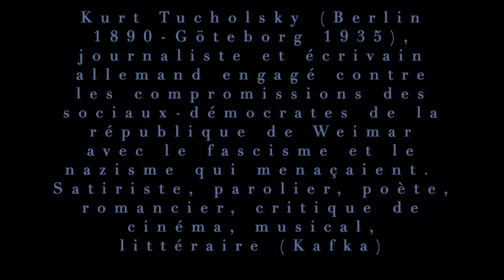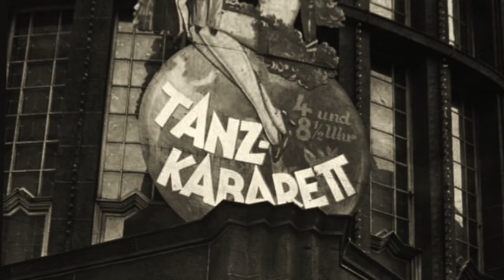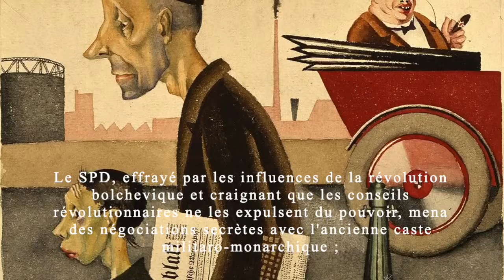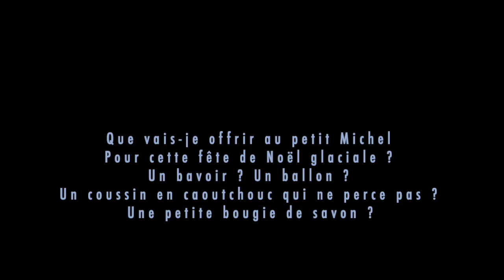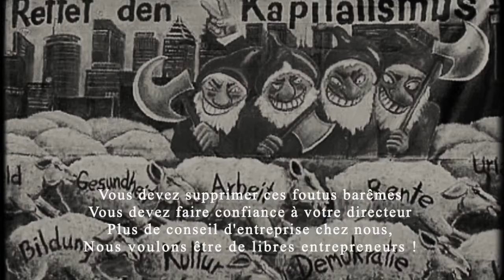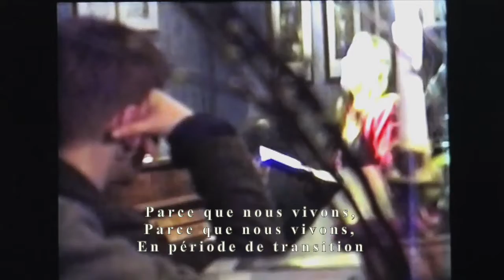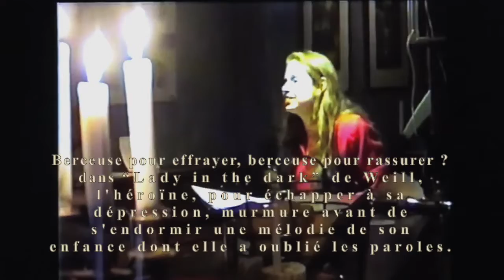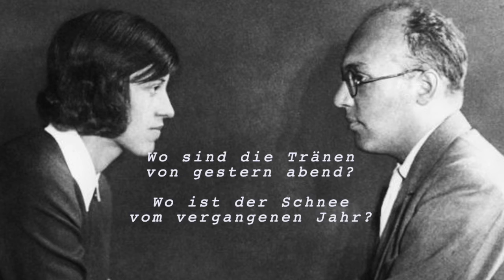Cabaret-Concert à Berlin 2000 (Alison Kamm & Michel Bélis au café Kiryl de Jean-Claude) - (1)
Le concert a eu lieu en avril 2000 (et non 1999 comme inscrit sur la video). Un grand merci à Jean-Claude Jokisch, patron du Café Kiryl (Lychener Straße, Berlin Prenzlauer Berg) , et notre ami, de nous avoir chaleureusement accueillis, mon amie Alison et moi-même  ...

Allemagne 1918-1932 : Autour de la république de Weimar (Textes et Musiques de Kurt Tucholsky, Bertolt Brecht, Hanns Eisler, Kurt Weill). Documents, Affiches, Peintures et Dessins ...
Partie 1 :
00:00 Présentation (avec  Eisler/Tucholsky - Bürgerliche Wohltätigkeit, chanté par Ernst Busch )
Quelques mots sur Kurt Tucholsky, sur Hanns Eisler, sur le Johann Faustus de Eisler ), sur Kurt Weill et Bertolt Brecht ...
04:48 Feldfrüchte (Eisler/Tucholsky)
07:45 In Weißensee (Eisler/Tucholsky)
11:30 Einkäufe (Eisler/Tucholsky)
13:40 Das Lied vom Kompromiß (Eisler/Tucholsky)
17:25 Die freie Wirtschaft (Eisler/Tucholsky)
18:45 Heute zwischen gestern und morgen  (Eisler/Tucholsky)
21:40 Le Grand Lustucru (Weill)
24:50 Nannas Lied (Weill/Brecht))
29:14 Bürgerliche Wohltätigkeit (Eisler/Tucholsky)

Complainte de la Seine (Weill)
Ideal und Wirklichkeit (Eisler/Tucholsky)
Merkt ihr nischt –? (Eisler/Tucholsky)
Couplet für die Bier-Abteilung (Eisler/Tucholsky)
Vor acht Jahren (Eisler/Tucholsky)
Zuckerbrot und Peitsche (Eisler/Tucholsky)
Der Graben (Eisler/Tucholsky)
Youkali (Weill)
Berlin im Licht (Weill/Brecht)
Immer raus mit der Mutter (Eisler/Tucholsky)
Le Grand Lustucru (Weill)